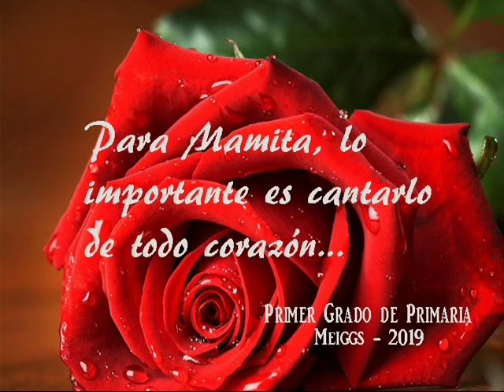MEIGGS MUSICAL; SALUDO A MAMÁ EN SU DÍA (Primer Grado)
Taller de Música, Primer Grado de Primaria.